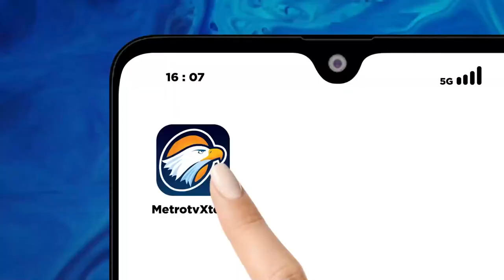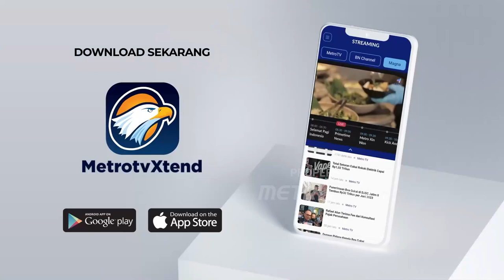Dialog Kebangsaan Anies Baswedan, Petani Keluhkan Sistem Pertanian Sulit Berkembang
MetroTV, bakal calon presiden koalisi perubahan untuk persatuan Anis Baswedan bertemu dengan petani di kecamatan Sukaraja, Kabupaten Sukabumi, Jawa Barat. Para petani mengeluhkan sistem pertanian yang kini dirasakan sangat sulit untuk berkembang.